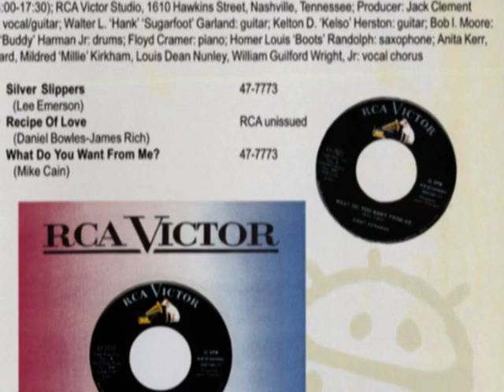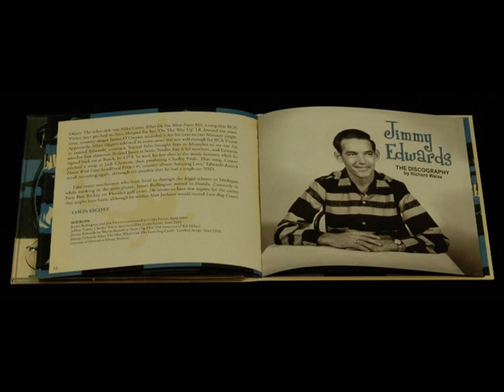Jimmy Edwards - Love Bug Crawl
Jimmy Edwards
TITLE Love Bug Crawl
BCD 16621

A rare chapter from the rockabilly vaults! A story untold until now! Includes the classic Hot 100 hit Love Bug Crawl! First time on CD for most of these recordings!

In 1957, some guys at the Buick plant in Flint, Michigan, got together to make a record, Love Bug Crawl. It was heard by two other Buick employees, who took the lead singer, James Bullington, down to Nashville to re-do the song. The tapes were sold to Mercury and James Bullington became Jimmy Edwards, and Love Bug Crawl became a Hot 100 hit. Jimmy was whisked out on tour with Buddy Holly, the Everly Brothers, Eddie Cochran, and others. He never found that elusive second hit, but the complete story of his recording career is here. This collection includes the later Mercury singles (one backed by Narvel Felts' band) and the previously un-reissued RCA singles, plus the unissued Mercury and RCA recordings, PLUS that ultra-rare first version of Love Bug
Crawl a record so rare that most collectors have never even seen it! It's hard to believe that there is rare rockabilly and rock 'n' roll waiting to be reissued in 2010, but it's true. Previously unseen photos and a full biography by Colin Escott complete the package!